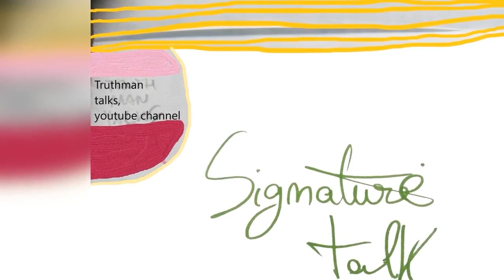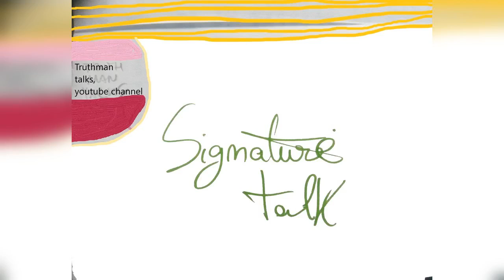2 minutes signature talk - "Emil Truthman talks"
When you sign something, you take your future by hand and walk together ahead! - 49% percent trap